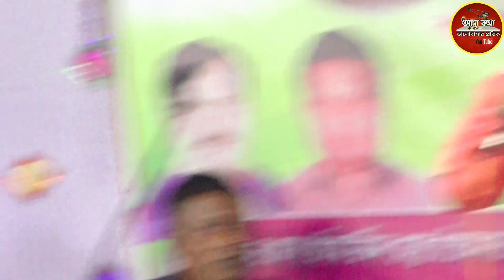মা কে একদিন ভালোবেসে থাকলে ভিডিওটি দেখুন || Sorif Uddin || মায়ের কান্দন যাবত জীবন-Mayer Gan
মা কে একদিন ভালোবেসে থাকলে ভিডিওটি দেখুন || Sorif Uddin || মায়ের কান্দন যাবত জীবন

Sorif uddin new song,নতুন গান গেয়ে দর্শকে চমকে দিলেন শরিফ উদ্দিন

❤️. ADDO.KOTHA. ❤️

Singar: Sorif uddin
কথা ও সুরঃ শাহ-আলম সরকার

baul gan
bangla folk song
folk song
sad song baul gan
Sorif udddin new song,
শরিফ উদ্দিন গান
Sorif uddin
মায়ের কান্দন যাবত জীবন
শরিফ উদ্দিন ভান্ডারি গান
মায়ের গান
শরিফ উদ্দিন মায়ের গান